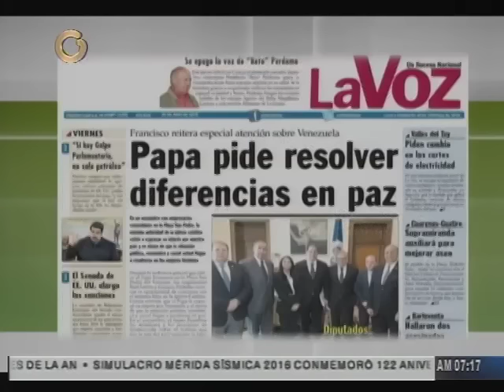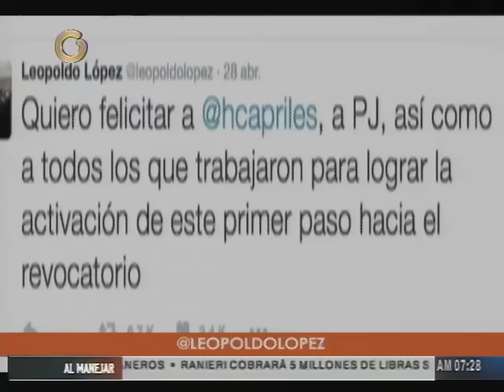Diputado Guevara: EL juego se trancó con el desconocimiento de 4 diputados opositores en Amazonas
El diputado por la MUD Freddy Guevara considera que el juego se trancó en el país desde que el Gobierno pateó la mesa con el desconocimiento de cuatro diputados de la oposición en Amazonas.